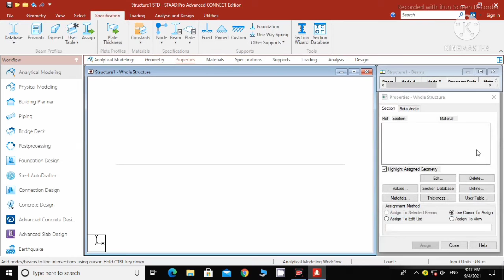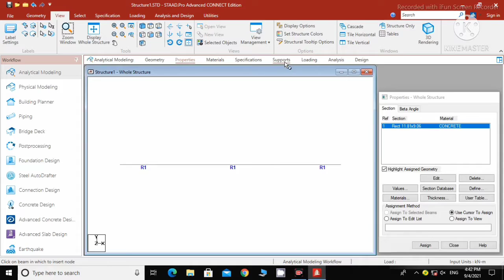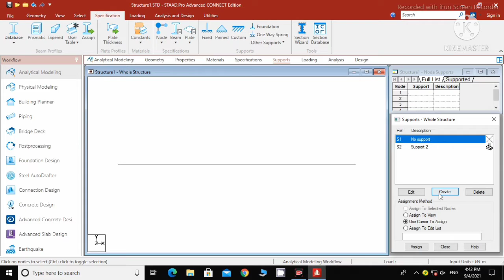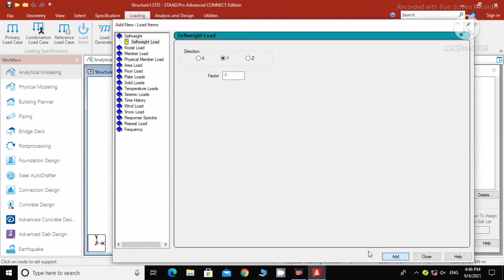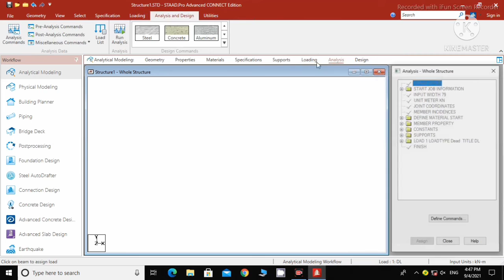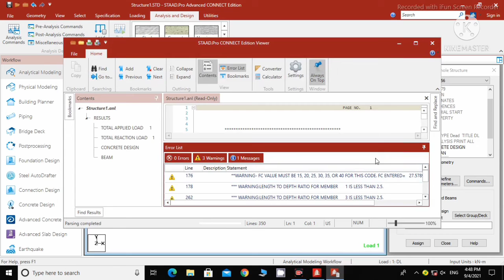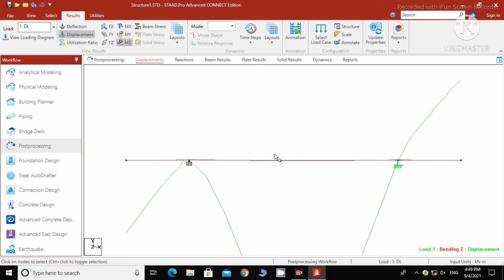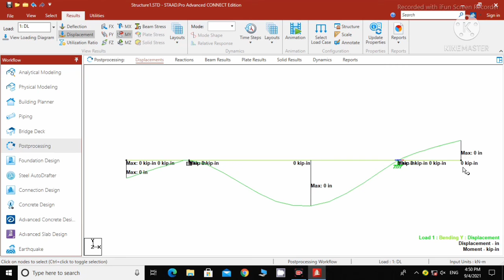overhang beam design, UVL Load, shear force Bending moment,Staad pro connect 18.